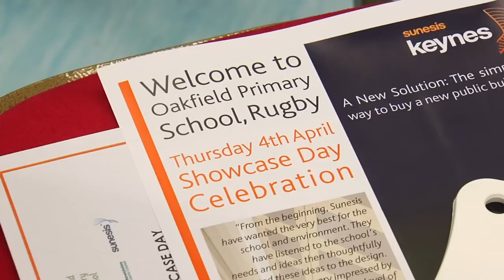Local authorities see first Sunesis school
Local authorities saw for themselves how Warwickshire CC benefited from the first Sunesis school. Oakfield Primary School in Rugby is a one-form entry school built in 2012 using the Sunesis standardised concept developed by Willmott Dixon and Scape. Rather than 'fix and mend' the current school, Sunesis gave Oakfield a brand new one for almost the same price!